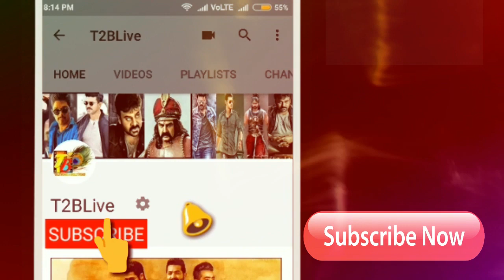75Cr Out: iSmart Shankar 16 Days Total Collections| iSmart Shankar 16 Days Worldwide Collections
Click Below Link to Shop Online 👇👇👇👇👇
75Cr Out: iSmart Shankar 16 Days Total Collections| iSmart Shankar 16 Days Worldwide Collections